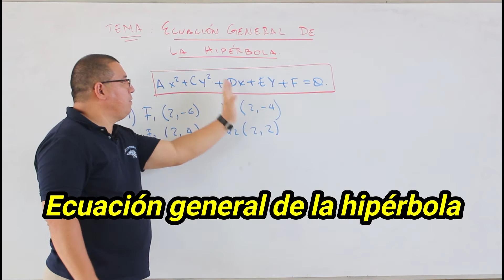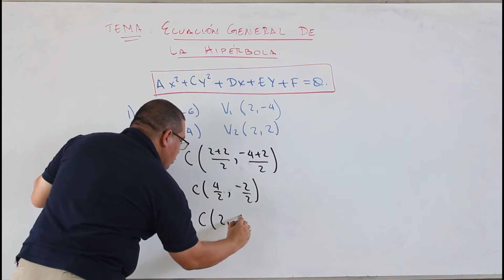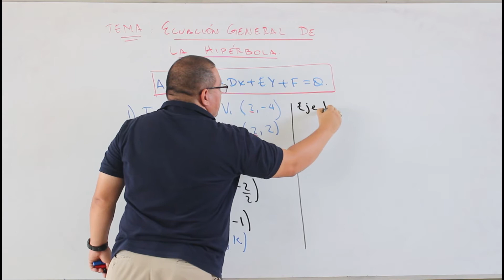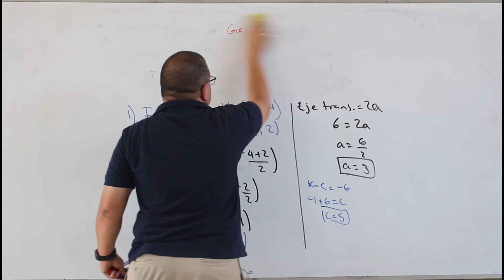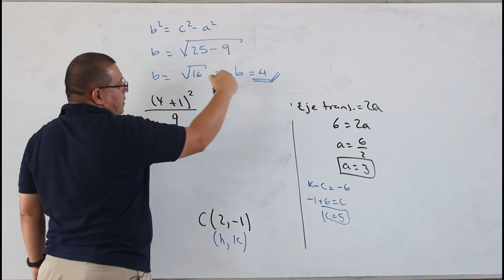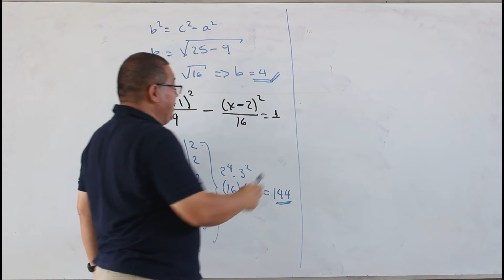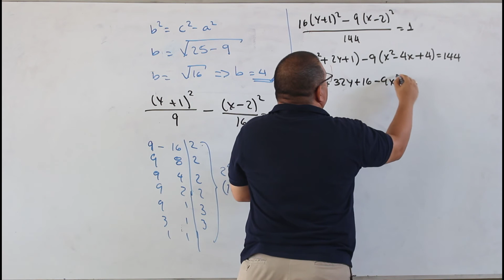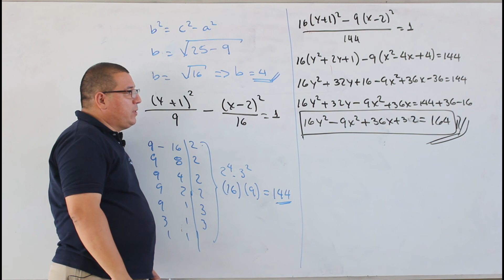Ecuación general de la hipérbola 2AMAU3T21